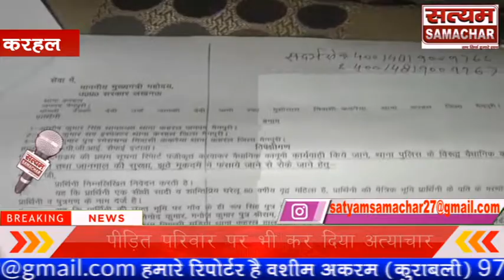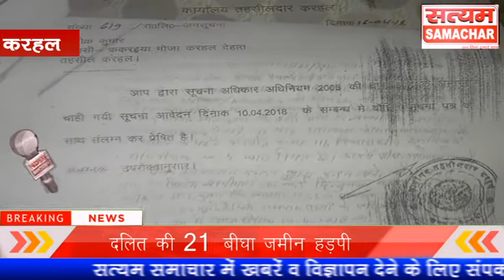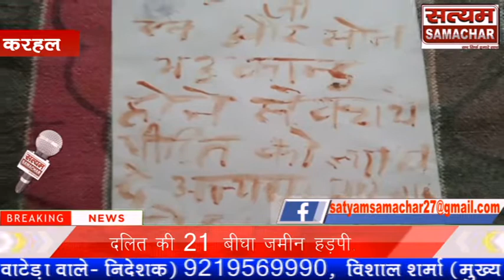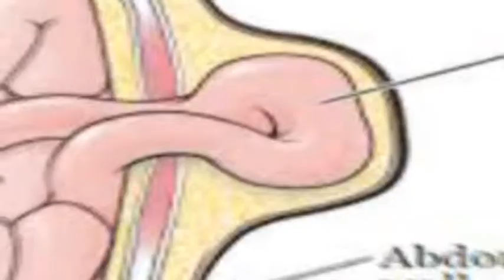दलित की 21 बीघा जमीन हड़पी पीड़ित परिवार पर भी कर दिया अत्याचार पीड़ित ने मुख्यमंत्री को खून से लिखा